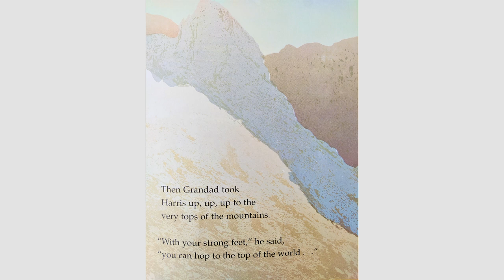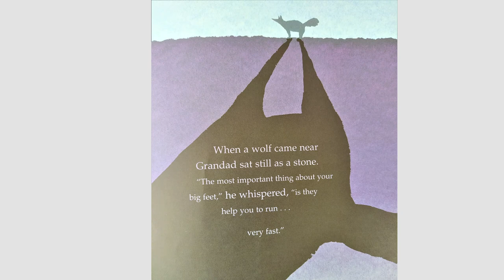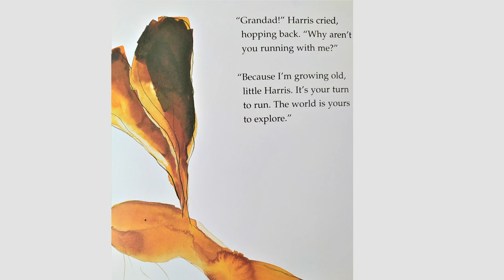Harris Finds His Feet By Catherine Rayner.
Harris was a very small hare with very big feet. "Why do I have such enormous feet, Grandad?" he sighed. "All hares have big feet, young Harris," said Grandad. And so begins a beautiful and remarkable story about a child's journey to independence. With help from his grandfather, Harris learns how to use his enormous feet to hop high into the sky. He climbs to the tops of mountains and runs really fast until suddenly he is on his own. Gorgeous and highly imaginative watercolors illustrate how Harris not only learns about the world around him, but also discovers the importance of finding his own feet.